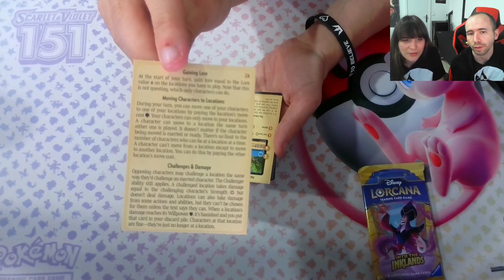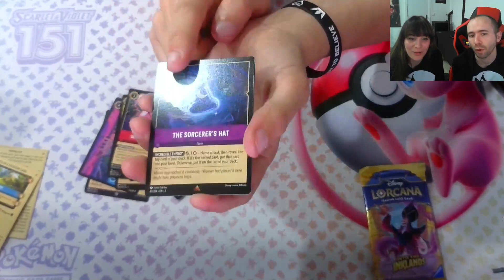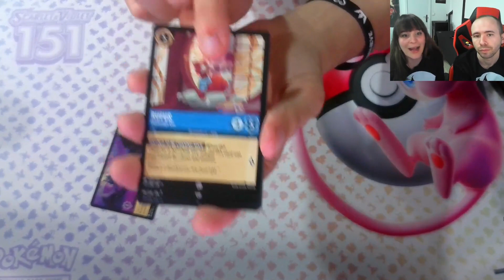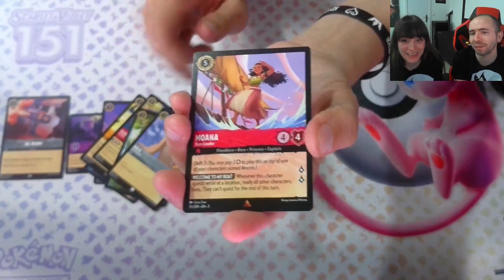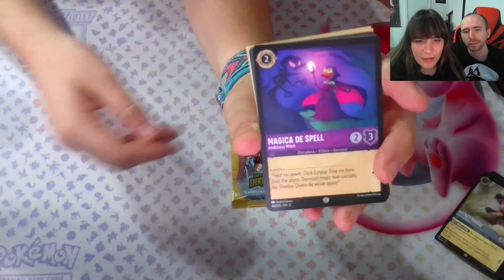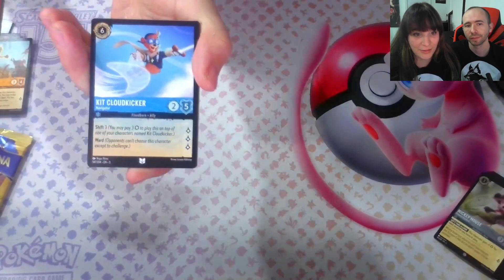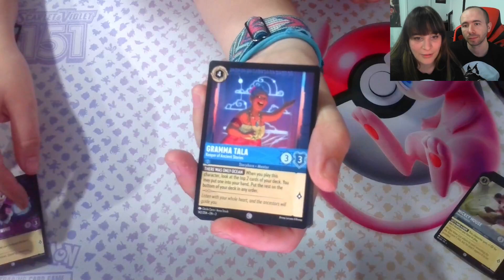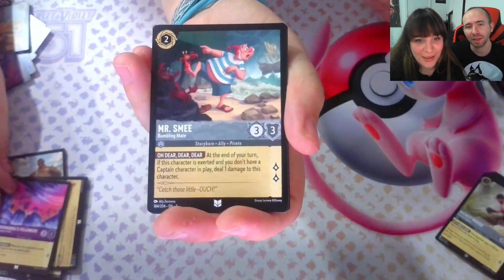🌌 DISNEY LORCANA Gift Set: Into the Inklands - Unboxing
En el video de hoy os traemos la caja gift set de la tercera expansión de Disney Lorcana : Into the Inklands que se compone de 8 paquetes de mejora, 2 cartas jumbo de stitch y Campanilla y 2 marcadores de lore.
🔥 Enlace para comprarlo en Amazon